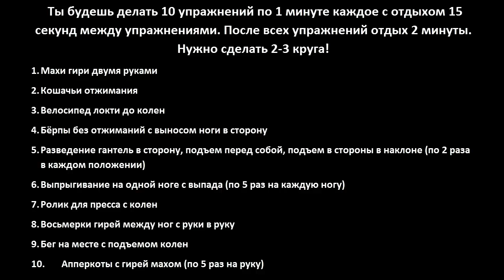Комплекс по физподготовке для бойца Муай Тай, ММА, Джиу Джитсу и т д